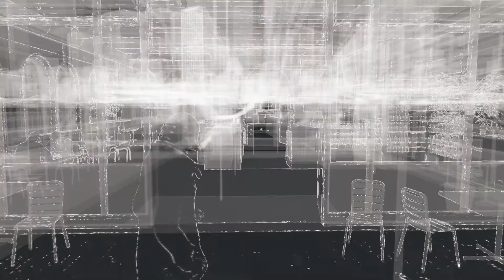Watch_Dogs Gameplay | Part 23 | Rat On The Run (Xbox One S)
This is the twenty third part of Watch Dogs, the game were you play as Aiden Pearce, a vigilante hacker, on the hunt for revenge against whomever orchestrated the killing of his niece